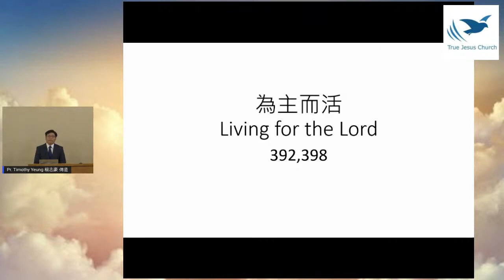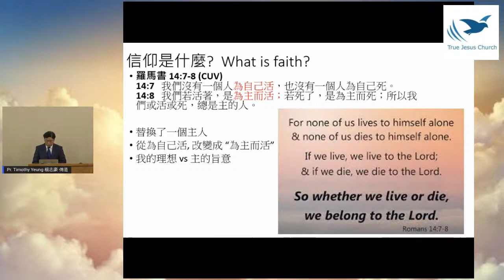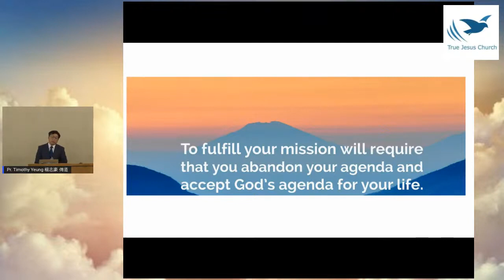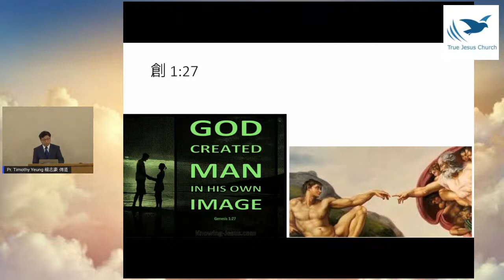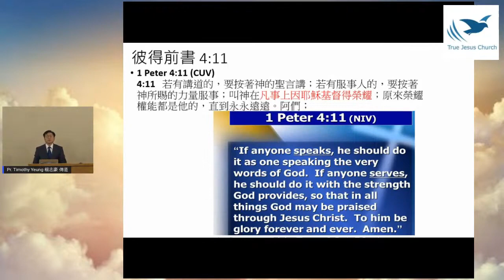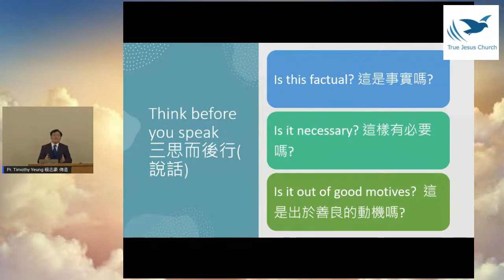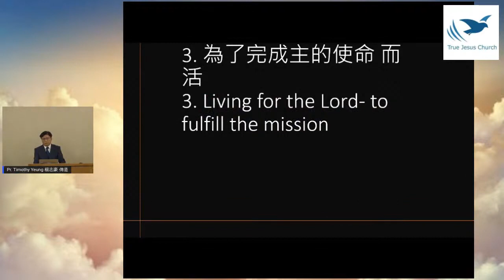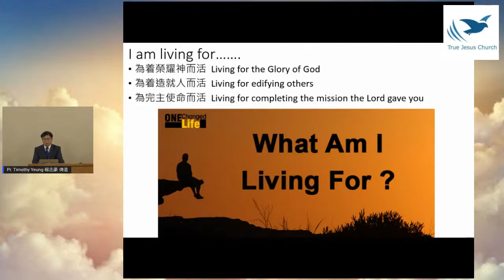2021/1/22 Living for the Lord 為主而活 Pr. Timothy Yeung 楊志豪 傳道